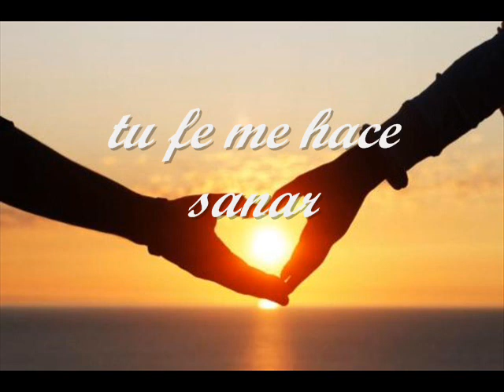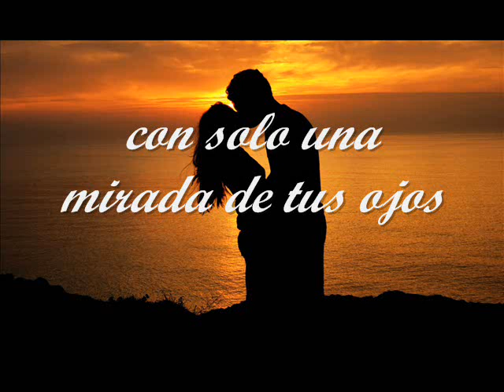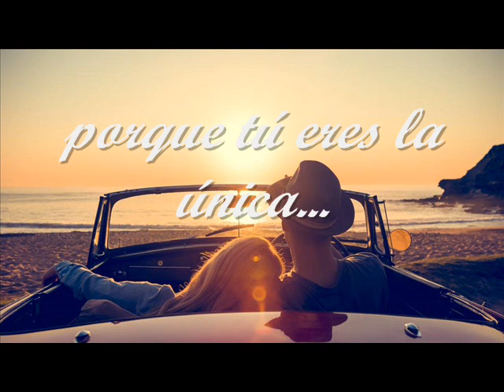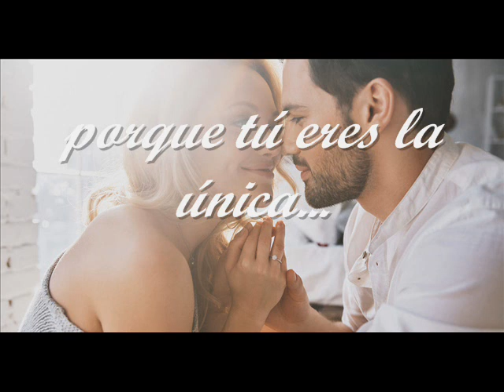The reason I go on (Cover)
Male cover of this Céline Dion song translated to Spanish